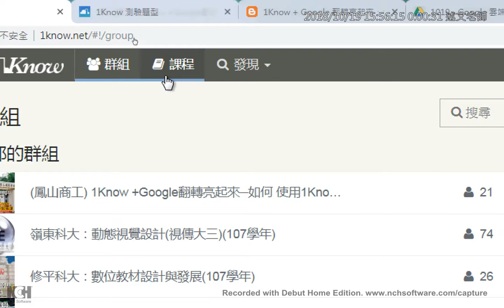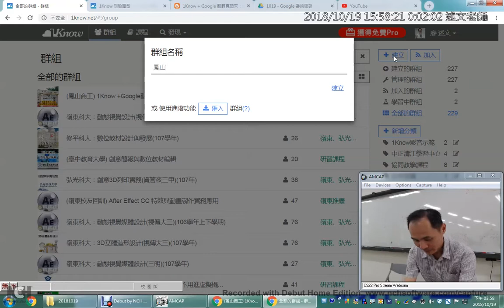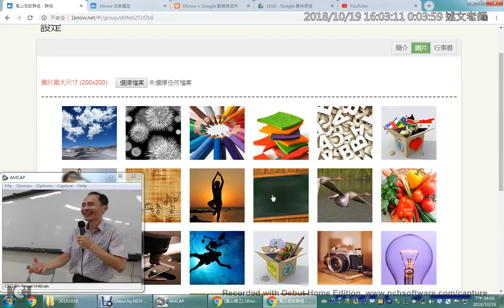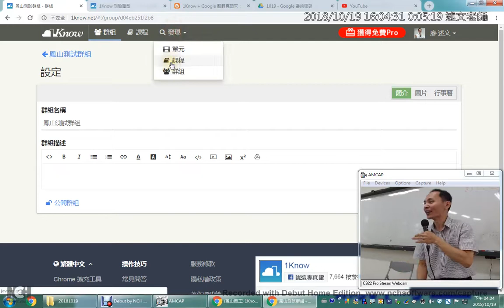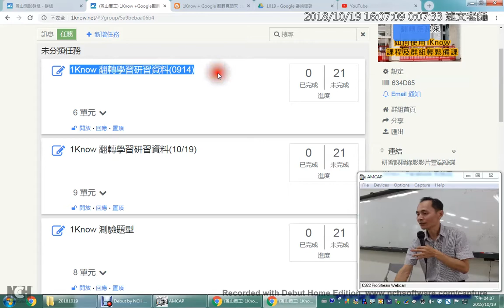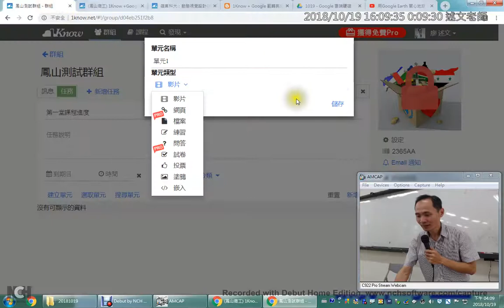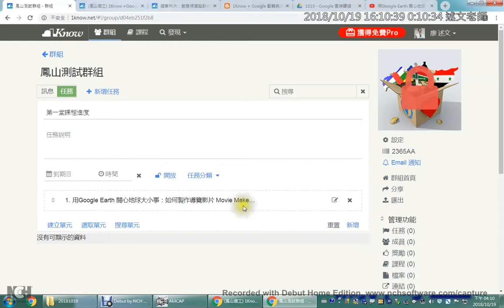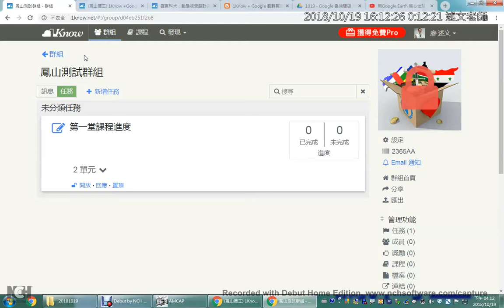12：如何從1Know建立群組並加入教材？